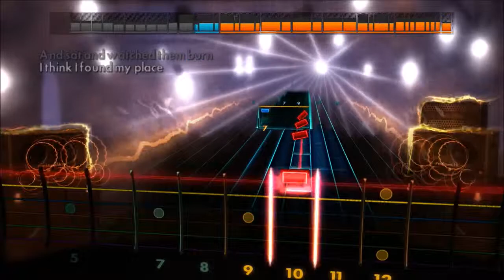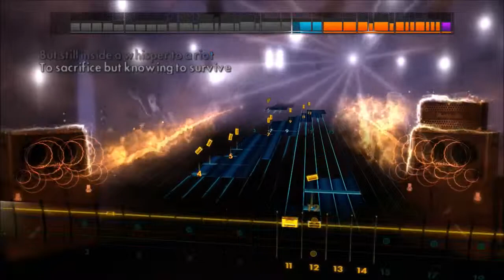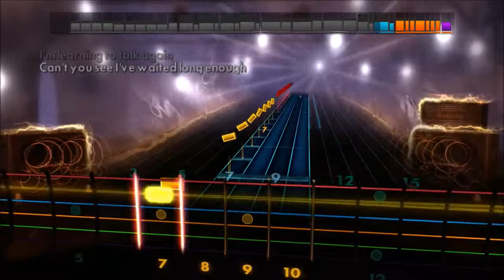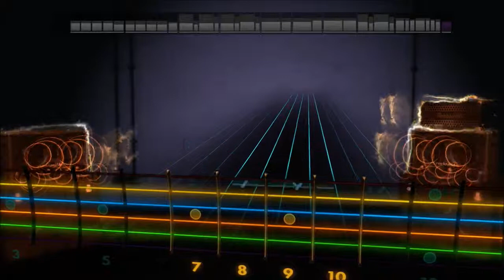Rocksmith 2014 Walk by Foo Fighters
foo fighters walk